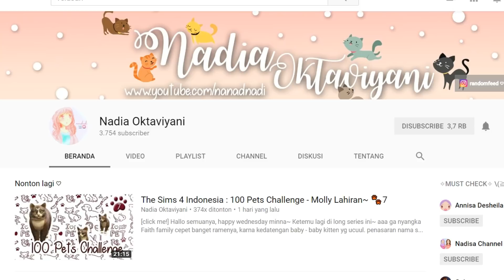Roblox Indonesia - Pindah ke Robloxia World (◕‿◕✿)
[click me!]

Olaaa minna~semangat ya hari senin ini!
ditemenin roblox series lagi tiap senin~
yuk tinggal di Robloxia World (◠‿◠✿)

yang mau mabar, buat video bareng roblox follow id roblox aku yaa "nadinanad". just chat me

atau kalian ada request gameplay apa yg seru di roblox comment dibawah yah~

Roblox Indonesia